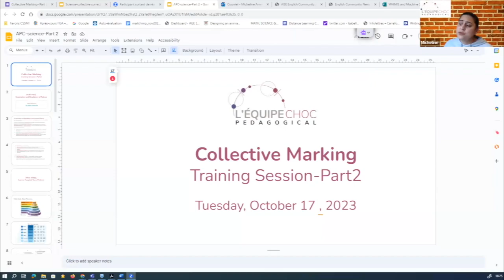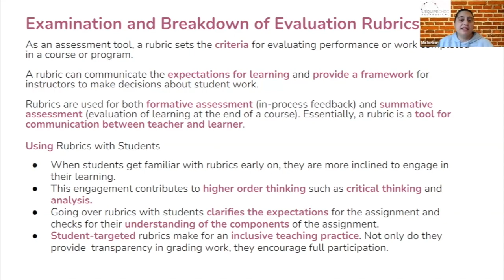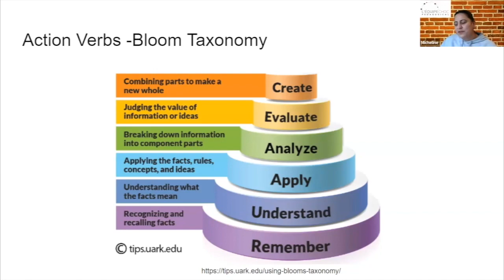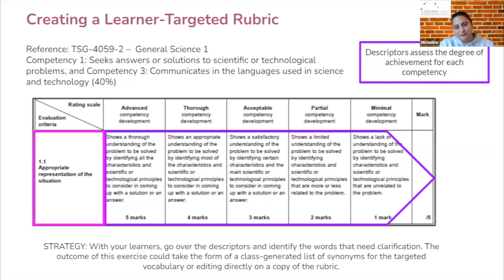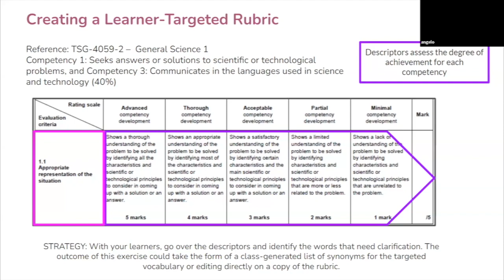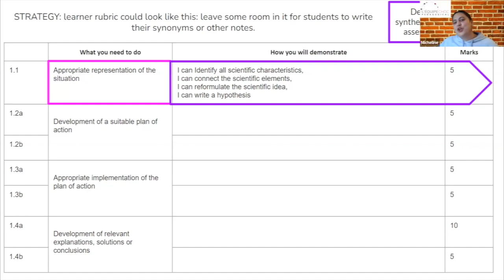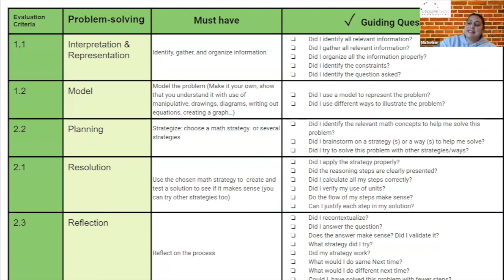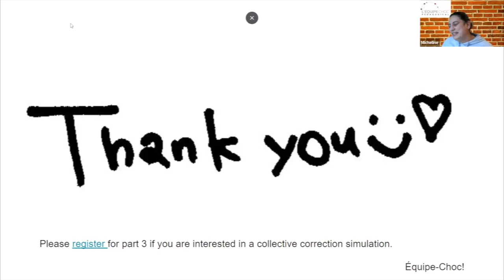Science Community, October 17, 2023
Collective Marking Training Session, part 2: Examination and Breakdown of Rubrics.
Summary
0:00 Welcome Message and Introduction
0:14 Exams and DDE Updates from GRICS
3:04 Collective Marking Training Sessions
6:43 Examination and Breakdown of Evaluation Rubrics
13:34 Learner-Targeted Use of Rubrics
13:38 - Bloom Taxonomy
15:05 - Three Competencies
15:27 - Creating a Learner-Targeted Rubric
16:05 i. Competency 1 (1.1)
17:29 - STRATEGY: With your learners, go over the descriptors and identify the words that need clarification
25:49 -STRATEGY: Leave some room in learner rubric for students to write their synonyms or other notes
29:23 ii. Competency 2 (2.1)
30:04 - STRATEGY: Leave some room in learner rubric for students to write their synonyms or other notes
31:45 - Generic Table for Learner-Targeted Rubric
32:26 - Guiding Questions
38:19 Conclusion
This meeting was on October 17, 2023. It was hosted by Micheline Ammar, Equipe-Choc pedagogical.